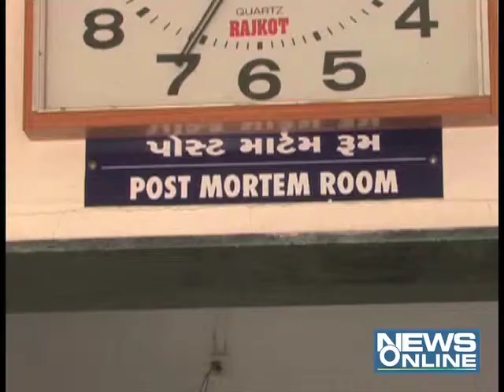Ashwin bhai dhingani muder accused arrest in rajkot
In rajkot Ashwin bhai dhingani muder accused arrested by police.